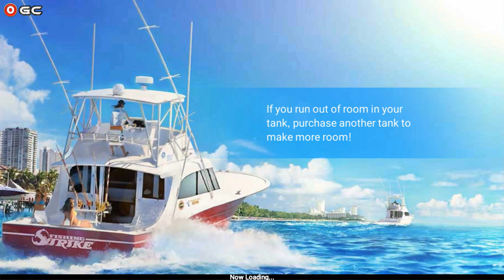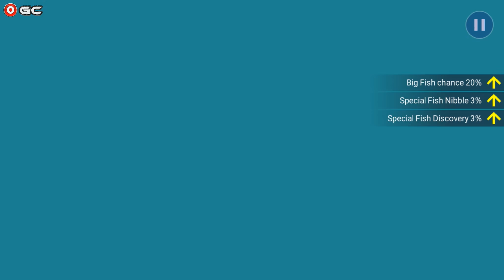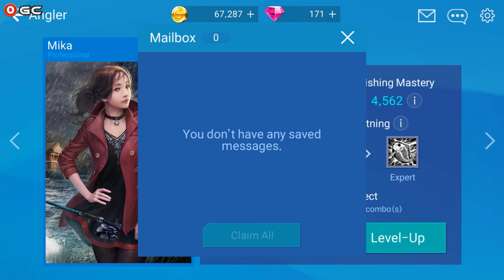Fishing Strike / Next Generation Fishing Game / Android Gameplay FHD #4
#1. Netmarble has ambitiously created a Next Generation Fishing Game!

Realistic Graphics! Exciting Action! Feelings of true suspense! Enjoy the best fishing game there is, prepared just for you by Netmarble!